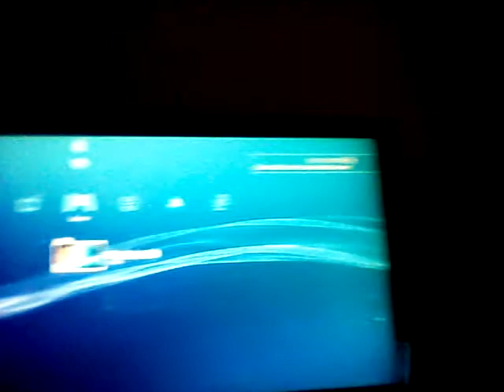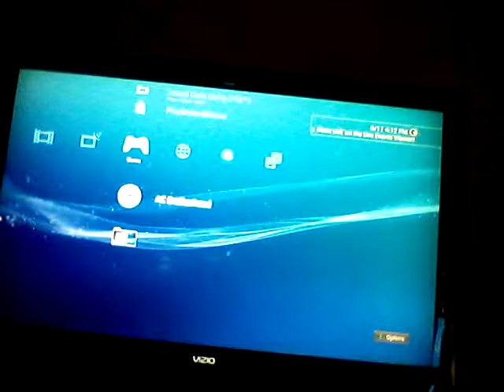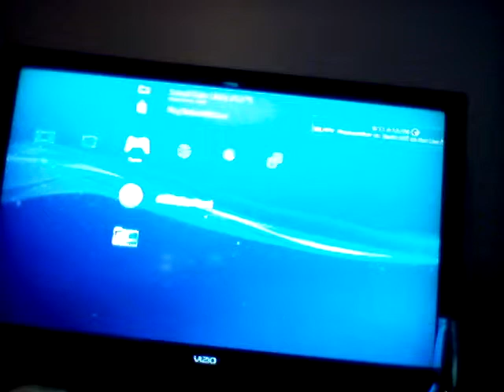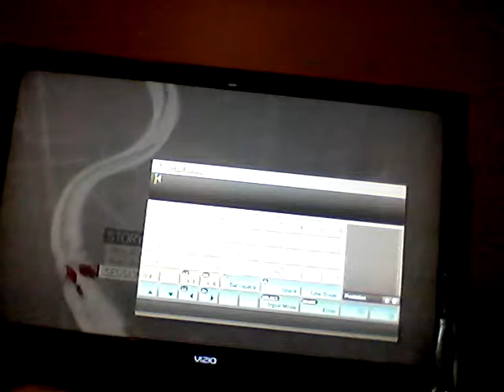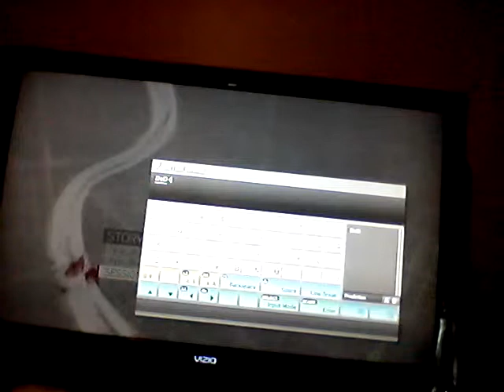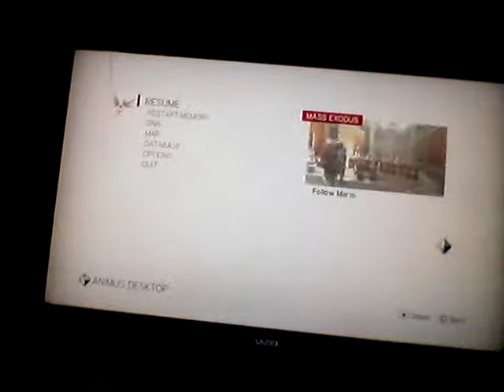Assassins Creed Brotherhood (ep1)